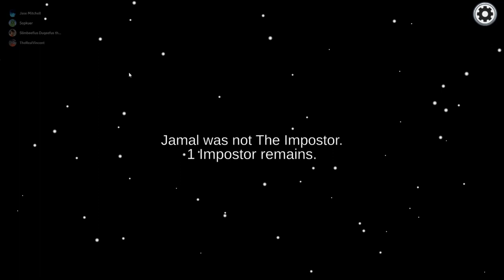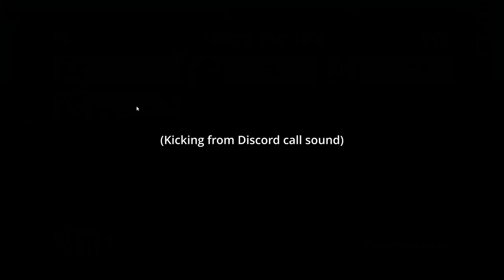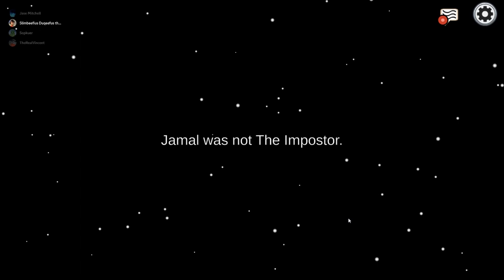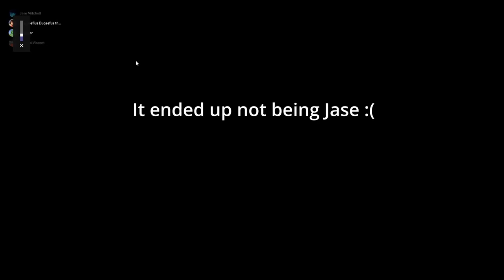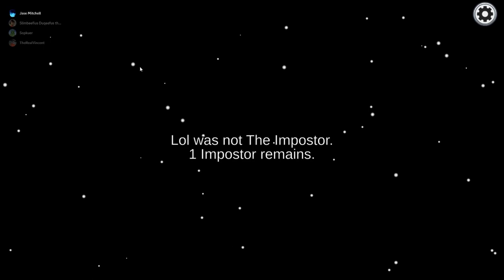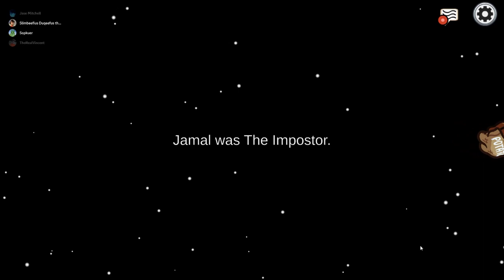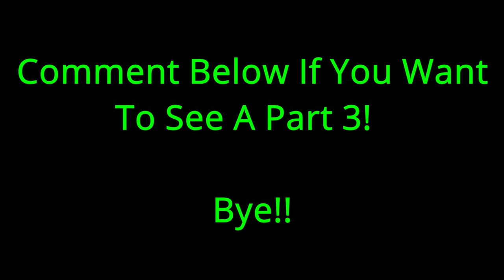AMONG US SPECIAL (The Sequel)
I hope this was an enjoyable video!!! I appreciate all of you!